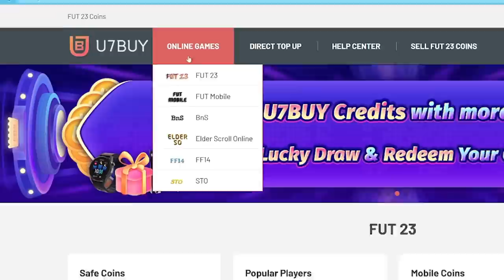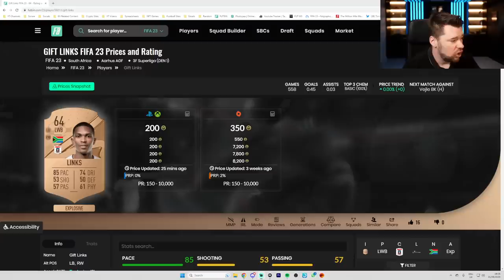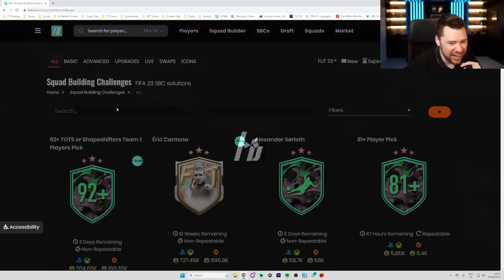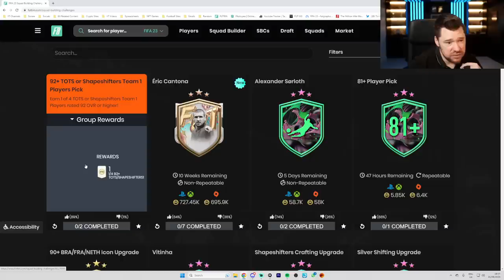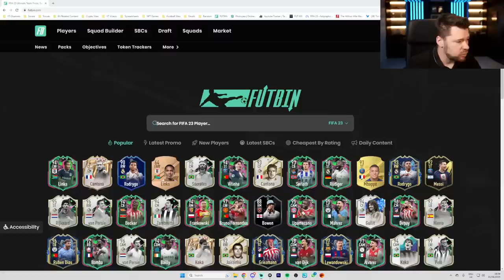The BEST Content in EA History!!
Craig Douglas